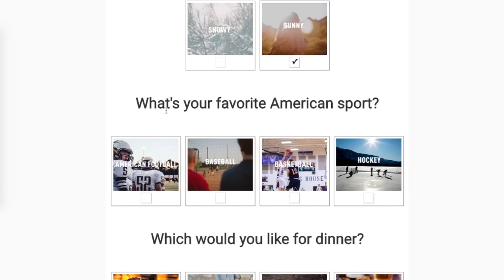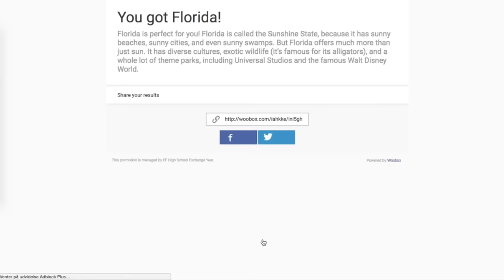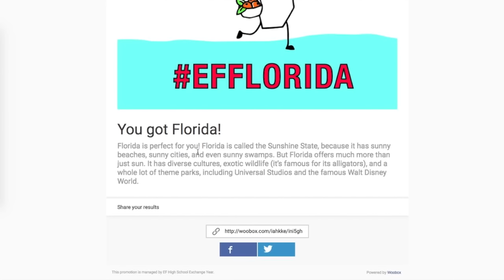ET ÅR I USA!!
Læs mere om “vlogger” konkurrencen for alle kommende High School studerende

► 15 år

► 9. Klasse

► København

► IMOVIE  på Macbook

Møs